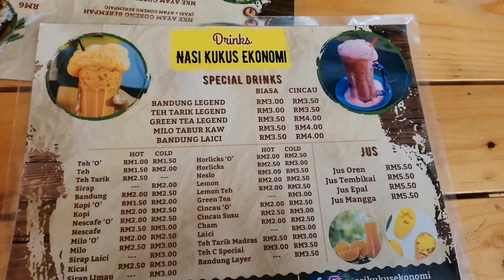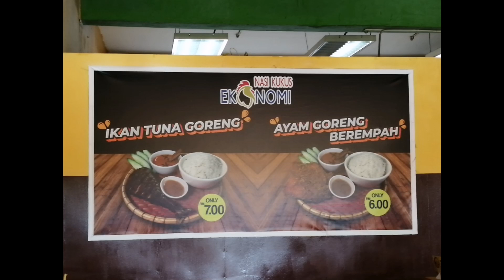MAKANAN MURAH, SEDAP DAN BERBALOI DI KOTA KINABALU |2020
Makanan murah,sedap dan berbaloi di kota Kinabalu ada di mana?? Tengok video ini sampai habis. nasi kukus